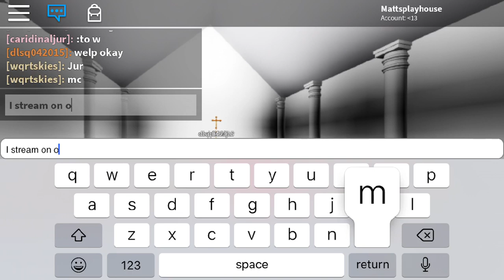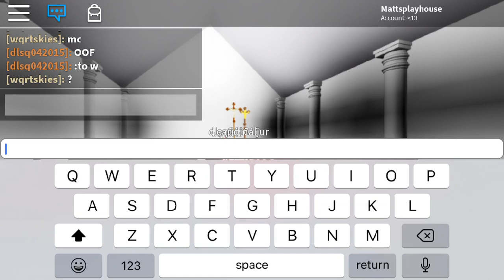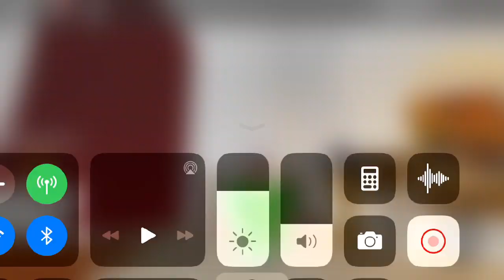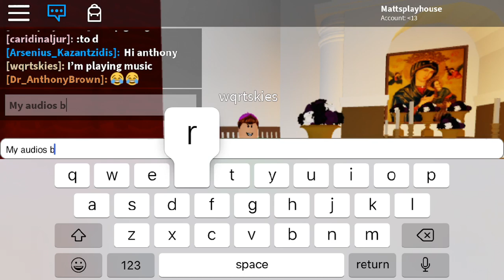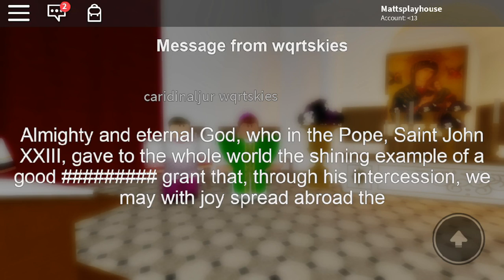Live Roblox Mass